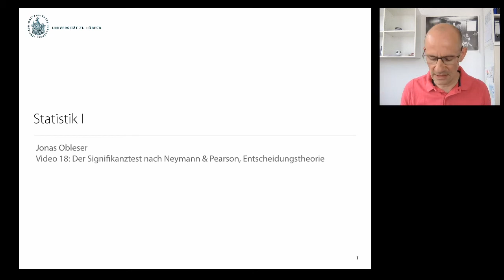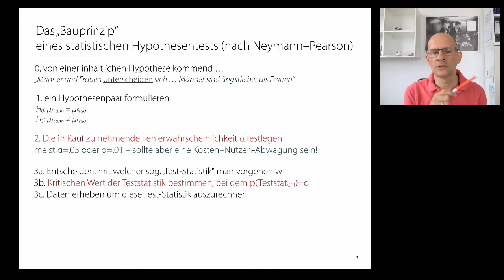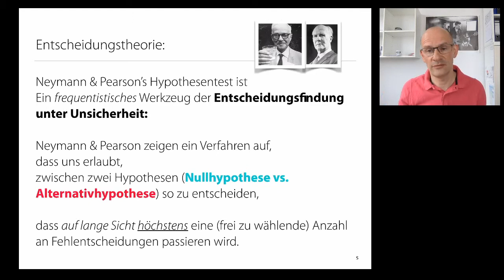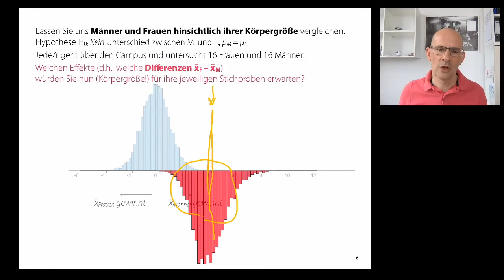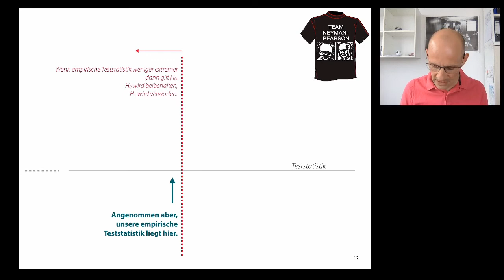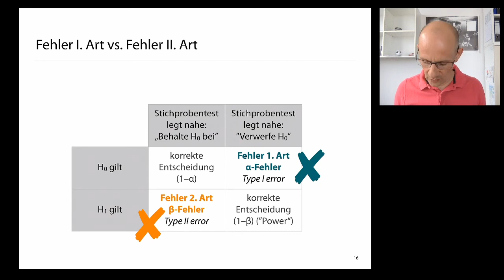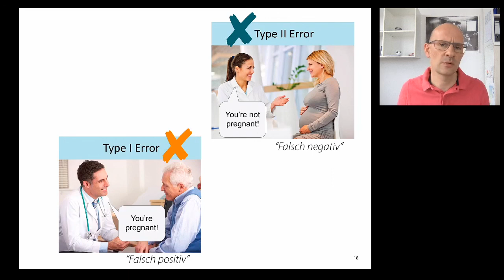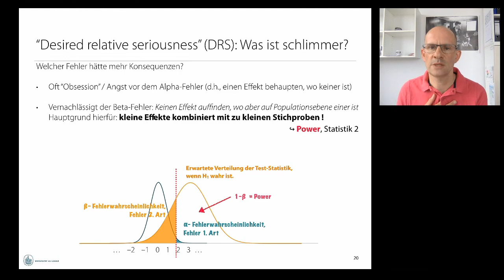Statistik 1: Video 18 (Testen 2: Signifikanztest als Entscheidung nach Neyman–Pearson)